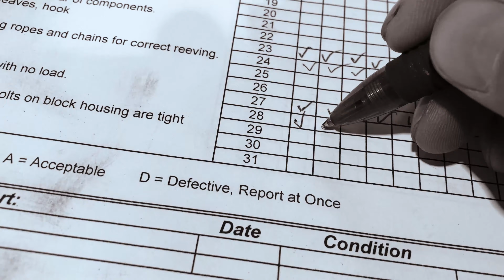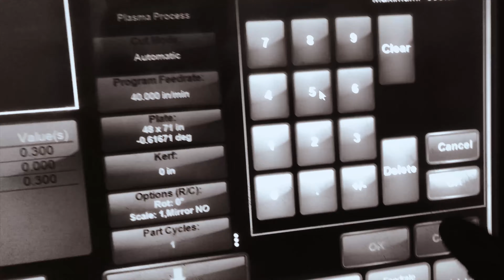on the day job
I don't often talk much about my day job cause it ain't interesting to me but I need it to pay bills for now till I am working for myself. Here are a few snippets into the world of steel where I make a few pennies.